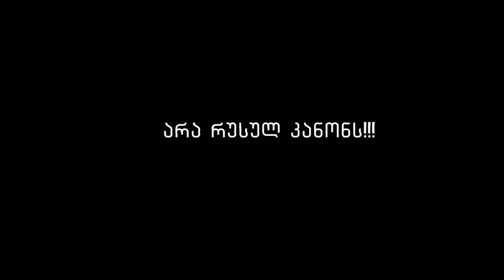8 მარტის აქცია ქუთაისში და ქალთა ფონდი ,,სოხუმი,,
8 მარტის აქცია ქუთაისში და ქალთა ფონდი ,,სოხუმი,,